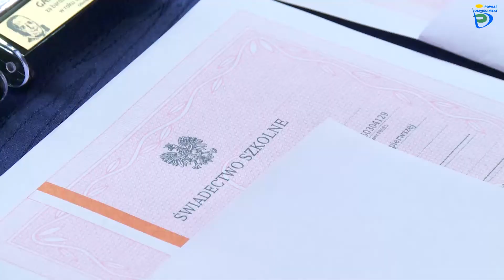Zakończenie roku szkolnego w powiatowych placówkach w Oświęcimiu